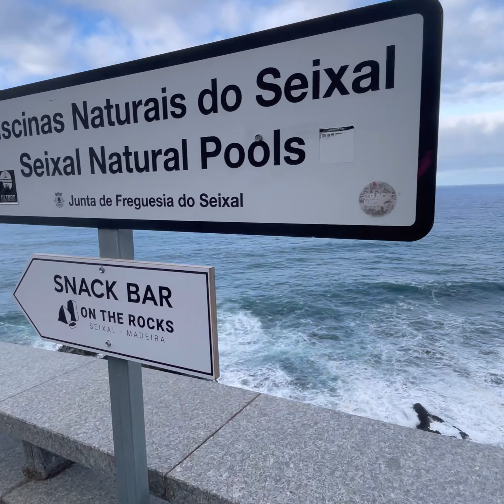TRIP MADEIRA 2024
Traveling in Madeira for the third time. Pleasant and loved island! @epicmadeira @VisitMadeiraOfficial